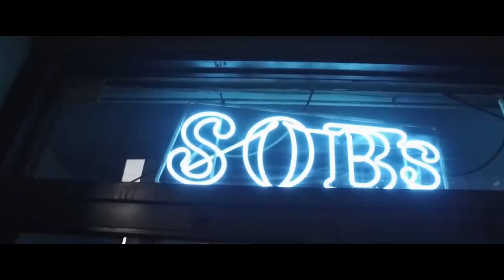Famous Dex - Checkmate (Prod. By 12Million & DJ Flipp)(Music Video)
Edited by Kiano Gingell (@Berh_tv)

Famous Dex - Checkmate Prod. By: 12Million & DJ Flipp